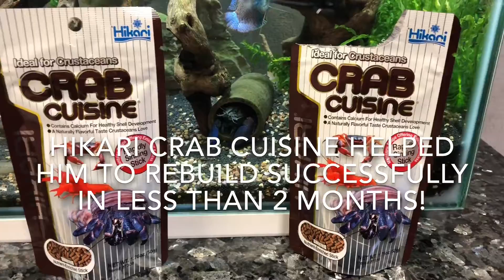A story of Alfred, an invalid crawfish